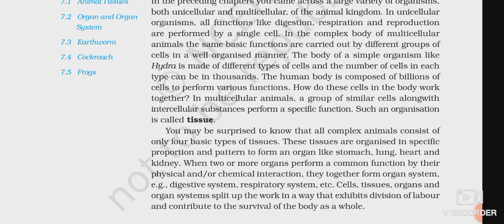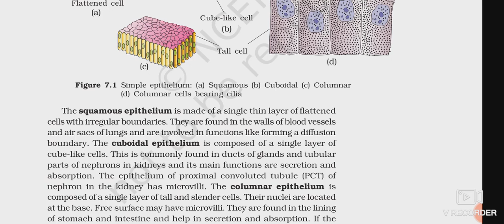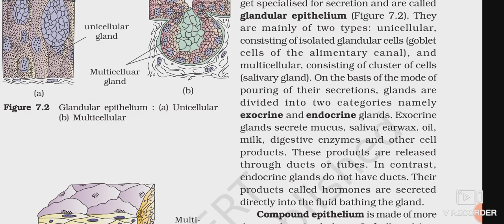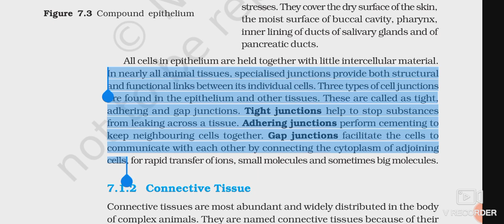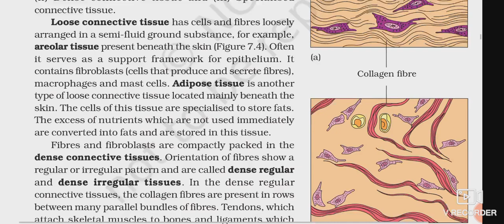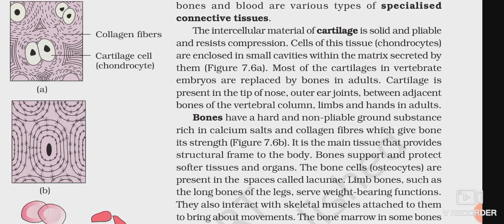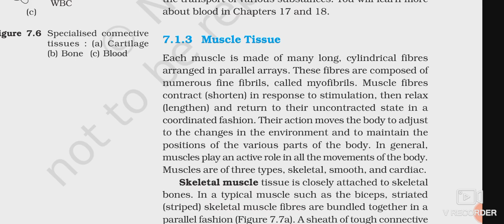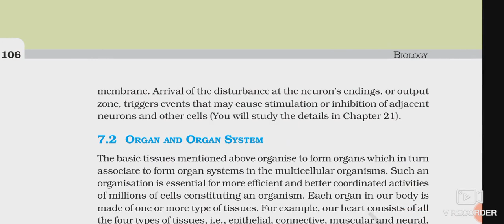The Tissue @ Jkssb medical assistant & Jr Pharmacist Lecture 07